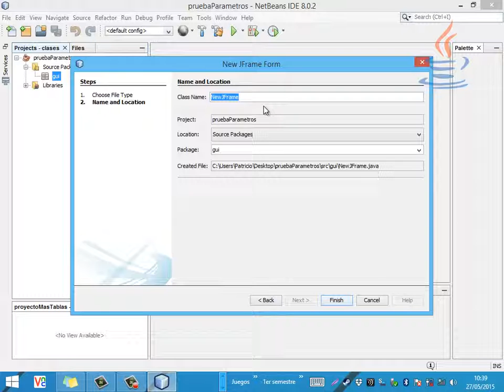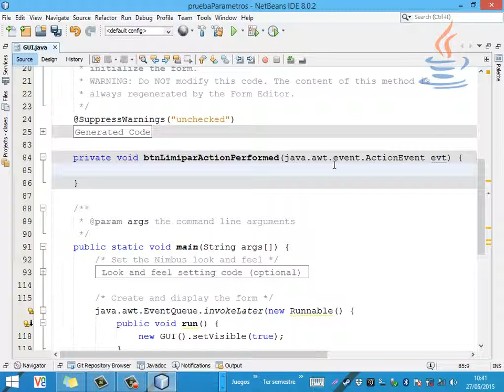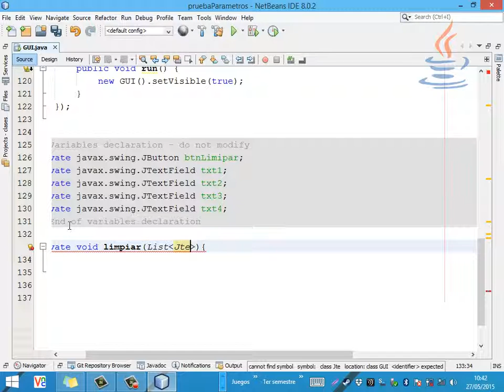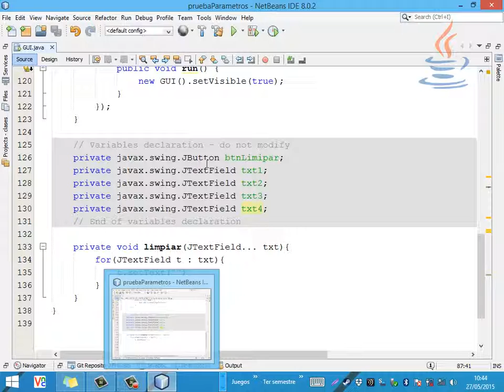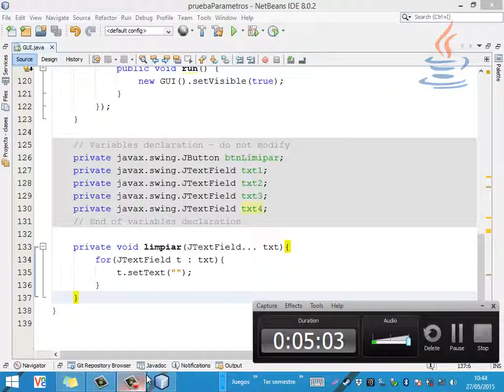[Clase en vivo] Parámetros ilimitados en java